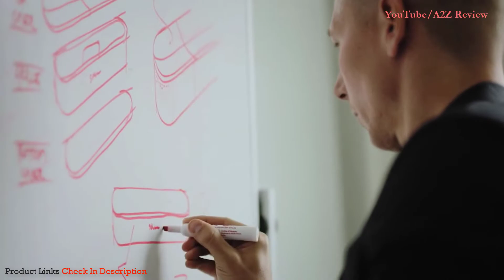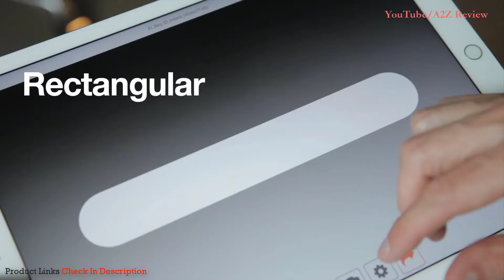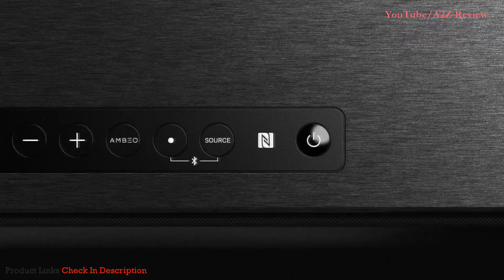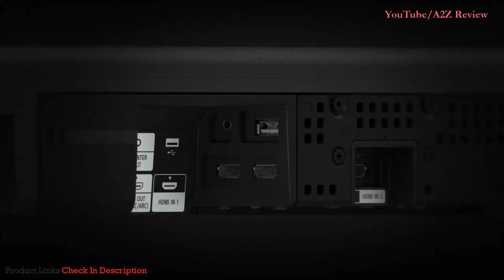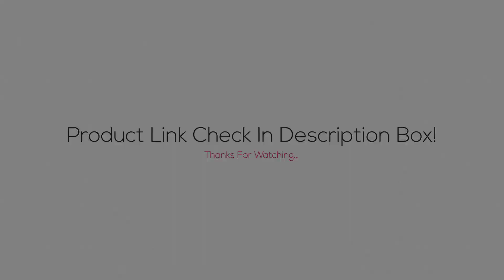✅ Best Dolby Atmos Soundbar 2022 [Buying Guide]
Best Dolby Atmos Soundbars ➖
Links below to the best dolby atmos soundbars we listed in this dolby atmos soundbar review video -

BUY Or CART NOW ↓↓↓
➜ Sony HT-A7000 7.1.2ch 500W Dolby Atmos Sound Bar

➜ SENNHEISER AMBEO 5.1.4 Ch with Dolby Atmos Soundbar

➜ LG SP11RA 7.1.4ch High Res Audio Sound Bar with Dolby Atmos

➜ Sony HT-G700: 3.1CH Dolby Atmos/DTS:X Soundbar

➜ Sonos Beam - Smart TV Sound Bar with Amazon Alexa

LOVE ME